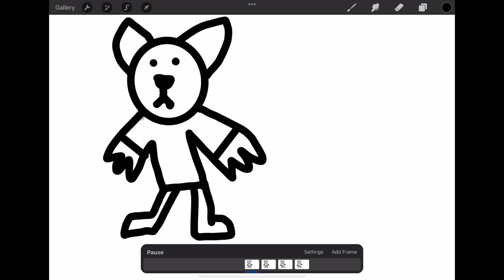Epic music to funk to for 10 minutes